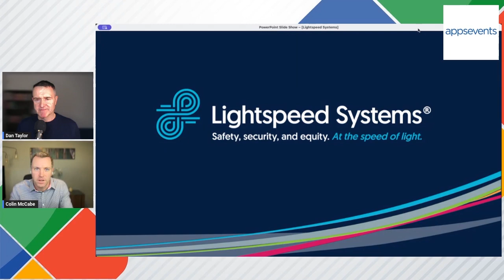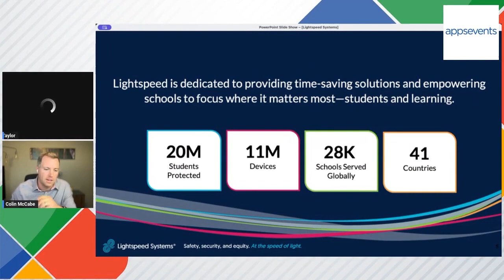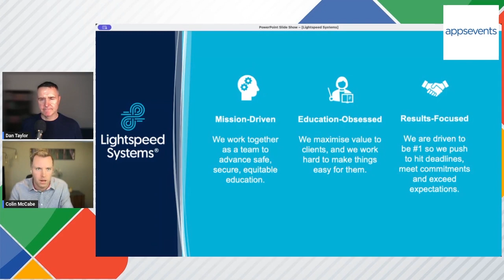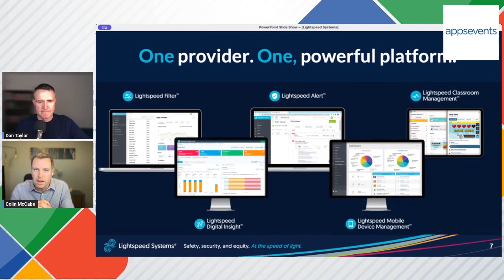Overview of Lightspeed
Do a full security audit of your Workspace for free

Is your school struggling to manage student safety, device compliance, and digital learning effectiveness across multiple disconnected tools?

This video provides a comprehensive overview of the Lightspeed Systems Platform, the all-in-one suite built exclusively for K-12 education. We show how Lightspeed unifies crucial functions—from proactively detecting student crises to ensuring CIPA compliance and maximizing EdTech ROI—all from a single, intuitive dashboard.